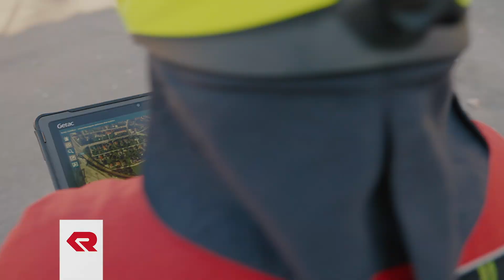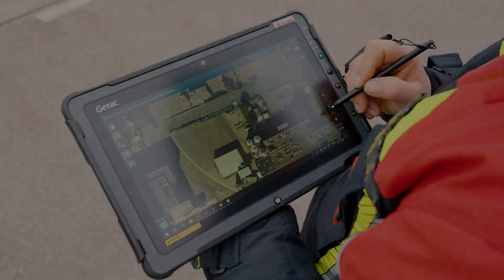Rosenbauer Digital Solutions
Ein System. Viele Lösungen. Rosenbauer Digital Solutions.
Rosenbauer verbindet seit vielen Jahren Erfahrung in den Bereichen Fahrzeug-, Löschtechnik und Digitalisierung. Dabei wurden praktische und hocheffiziente Lösungen entwickelt und perfekt aufeinander abgestimmt, mit dem Ziel Feuerwehren bei ihrer täglichen Arbeit optimal zu unterstützen.